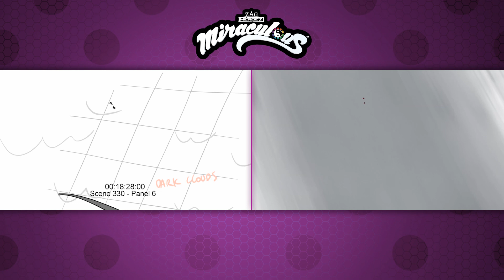MIRACULOUS | 🐞 DER GROßE STREIT - Storyboard ✍️☯️ | STAFFEL 4 | Geschichten von Ladybug und Cat Noir